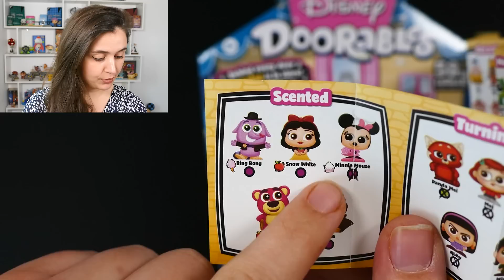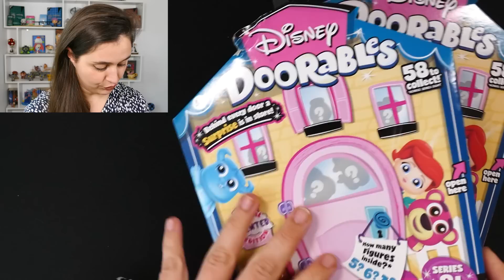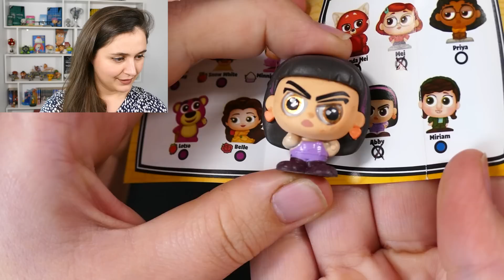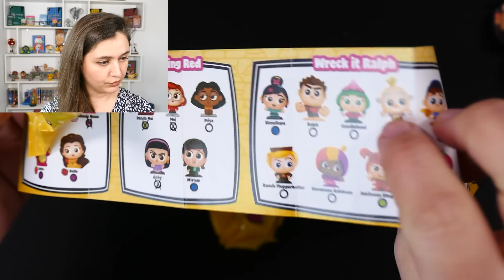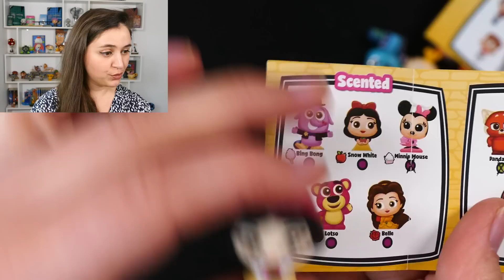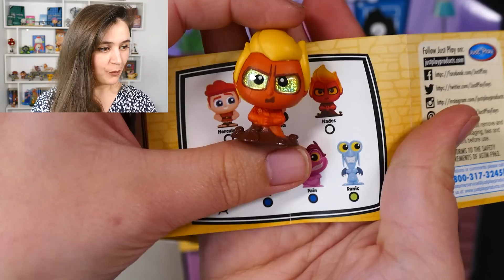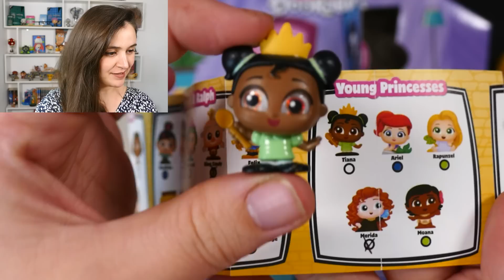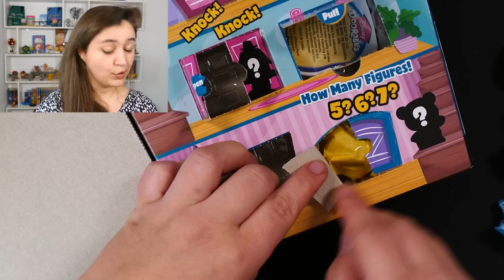J'AI SAUVÉ CETTE OUVERTURE DE DOORABLES !!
Ouverture de 2 boosters de Doorables de la série 8 !!

჻ Me retrouver

Bisous ! ♥

Ptikouik